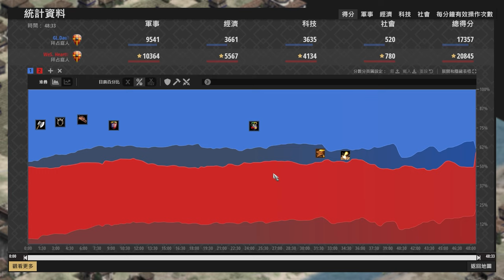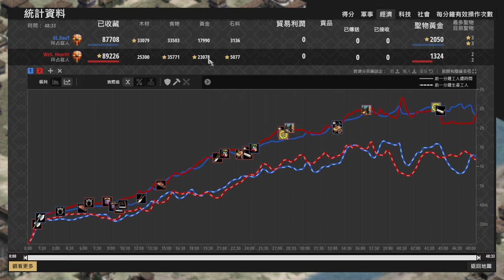【世紀帝國2決定版】聖騎士之戰！DauT大戰Heartt，城堡落點成了關鍵？ 拜占庭 vs 拜占庭